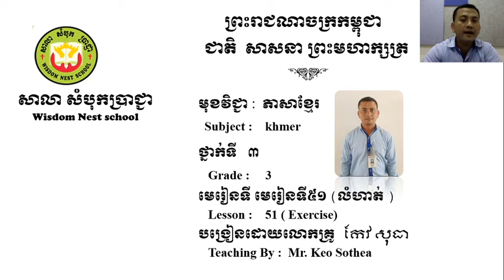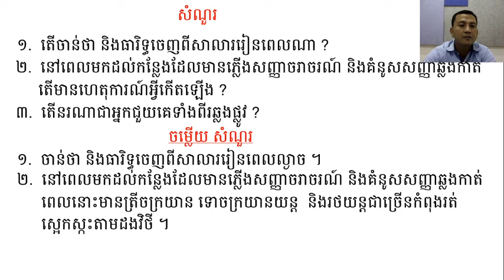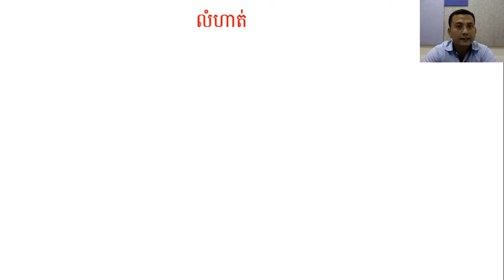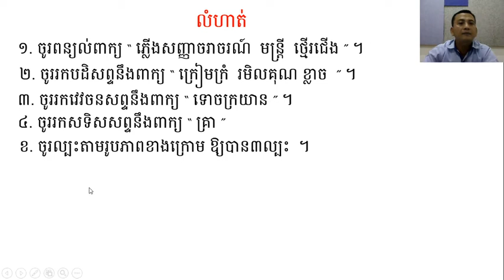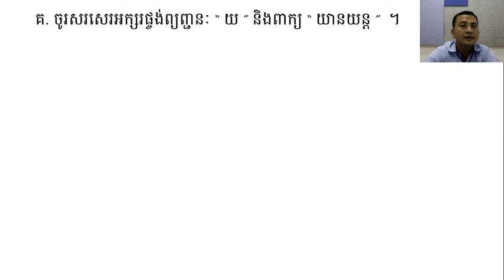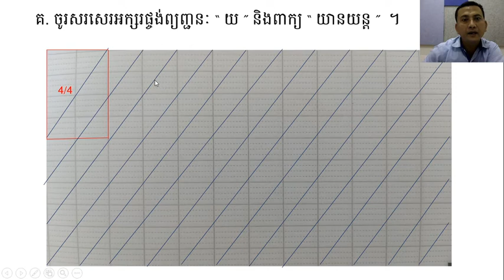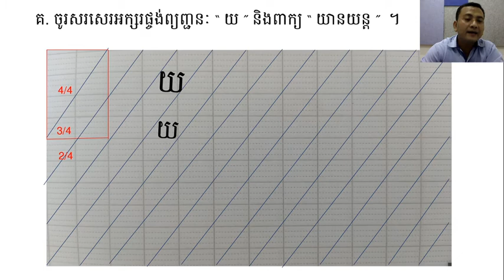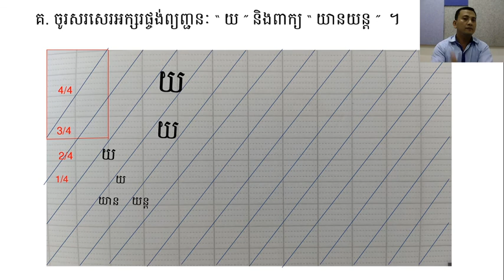WNS-Khmer G3 ភាសាខ្មែរថ្នាក់ទី៣ មេរៀនទី៥១ លំហាត់2020 09 08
មេរៀនទី៥១ លំហាត់់ (បញ្ចប់)